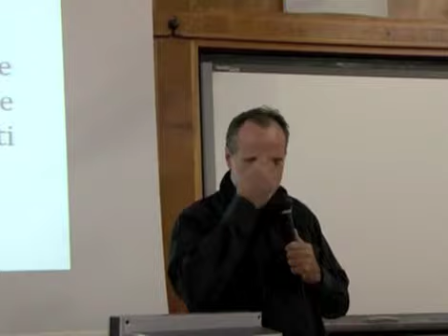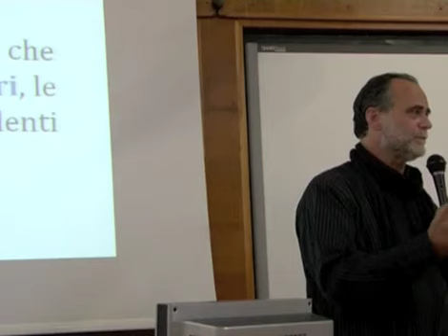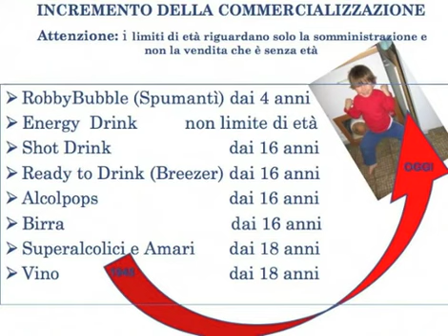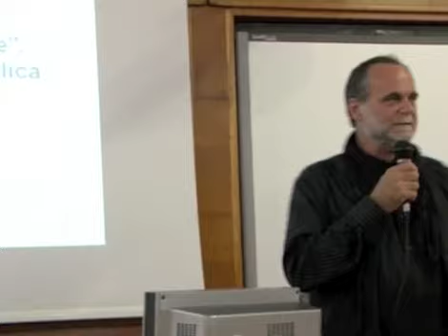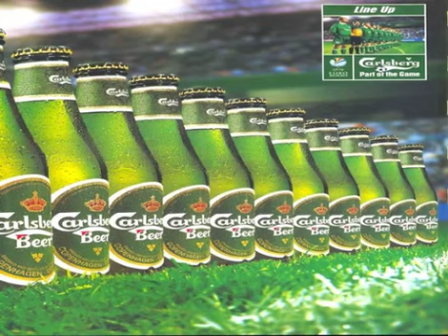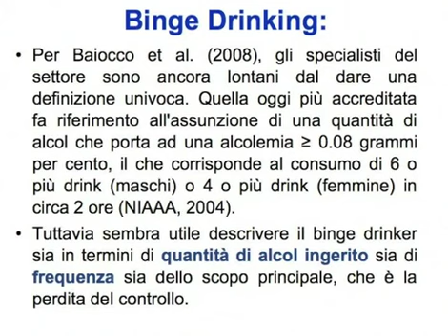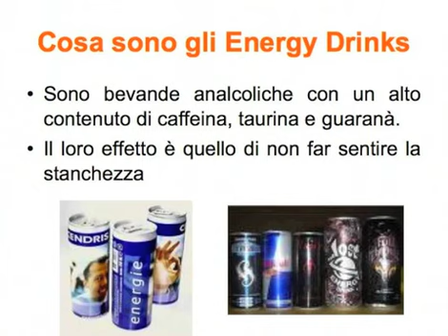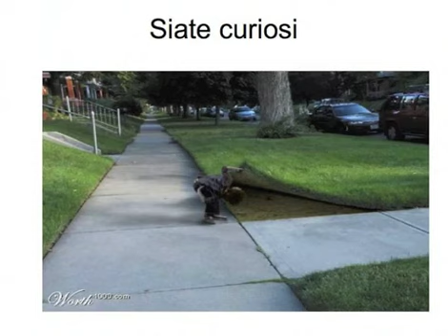20101006_Il binge_eating e il drink-eating_Patussi.m4v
6 ottobre 2010. Seminari CESAF - Facoltà di Scienze della Formazione
Il binge eating e il drink eating: educare e prevenire.
Intervento di Valentino Patussi